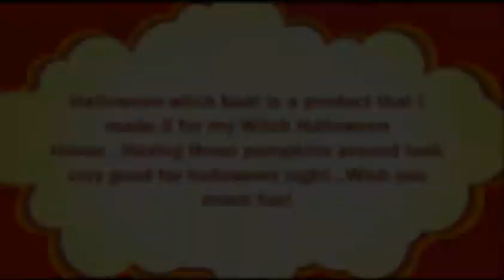Halloween Witch Boat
This boat look cool for a halloween room in Imvu .The pumpkins that have the boat looking very nice in the dark of the room..Was made for my HALLOWEEN WITCH HOUSE but i think will can match in many..Wish you much fun!